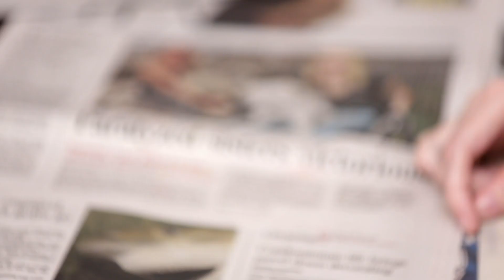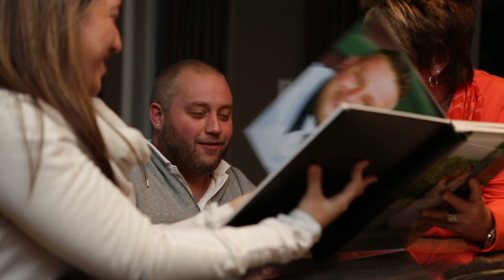Spinal Cord Injuries - Oatley Vigmond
Spinal cord injury (SCI) is a life-changing event. Aside from acute pain and suffering resulting from the accident, spinal cord injuries require enormous amounts of long-term treatment and support as the victim strives to regain some semblance of normal life.

The prevalence of spinal cord injury is shocking. Each year, an estimated 5,000 new spinal cord injuries are diagnosed. With over 86,000 spinal cord injury victims around the country today, there is considerable demand for spinal injury law firms willing to fight for the financial security of Canadian families.

Do you have questions about a spinal cord injury and how to start a lawsuit? Call our law firm at 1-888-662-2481.